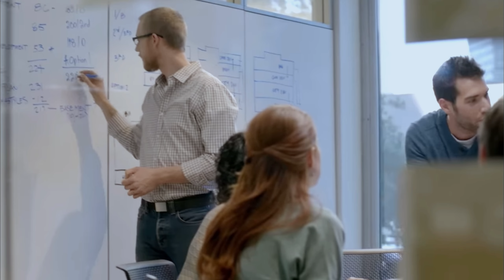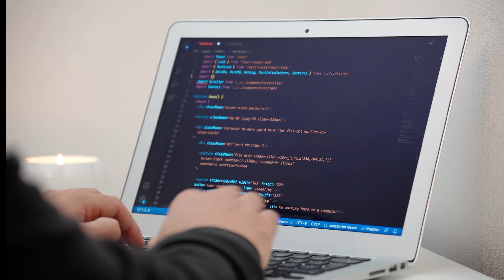Abhishek Google Job 2.7 Crore | From Small Town To Google Office.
Google के लिए Coding करेगा Jamui का Abhishek Kumar, पहले Amazon में भी कर चुके हैं काम!

Abhishek Kumar of Jamui has brought glory to his small town by getting selected in Google. Google has given Abhishek an opportunity to work in London on a package of Rs 2 crore 7 lakh. His father is a lawyer and mother a housewife. Abhishek had also previously worked in Amazon, where he got a package of Rs 1 crore 8 lakh.He has studied software engineering from NIT Patna. Abhishek says that every software engineer's dream is to work in Google, which he fulfilled with hard work.

जमुई के अभिषेक कुमार ने गूगल में चयनित होकर अपने छोटे शहर का नाम रोशन किया है। अभिषेक को गूगल ने 2 करोड़ 7 लाख रुपये के पैकेज पर लंदन में काम करने का मौका दिया है। उनके पिता वकील और मां गृहिणी हैं। अभिषेक ने पहले अमेज़न में भी काम किया था, जहां उन्हें 1 करोड़ 8 लाख का पैकेज मिला था। उन्होंने एनआईटी पटना से सॉफ्टवेयर इंजीनियरिंग की पढ़ाई की है। अभिषेक का कहना है कि हर सॉफ्टवेयर इंजीनियर का सपना गूगल में काम करना होता है, जिसे उन्होंने मेहनत से पूरा किया।

नीचे कुछ link दिए गये उन पर  आप जाके inspiring story देख सकते हैं.

• For Additional Information 👇
📌 Are You Beginner in Investment and Stock Market..

Don’t Worry..
This Free Community and Course Help You Learn Right Knowledge For Stock Market & Investment.